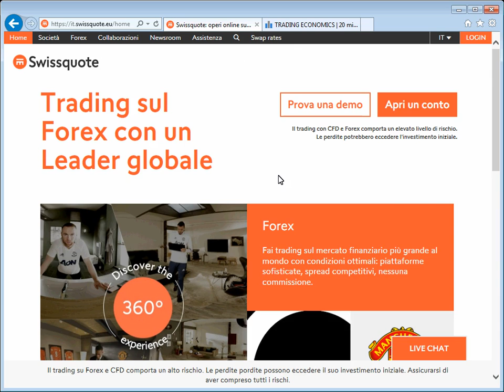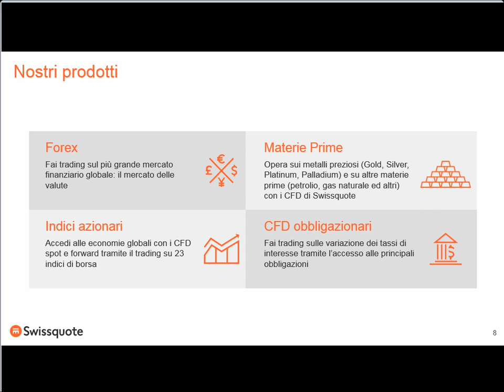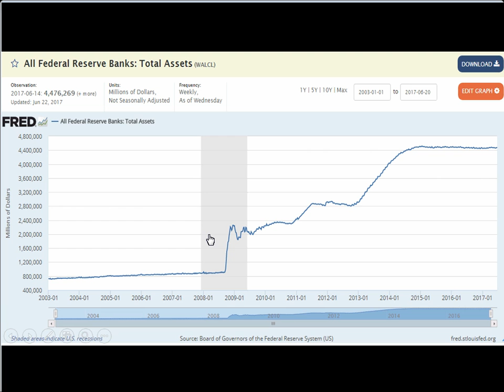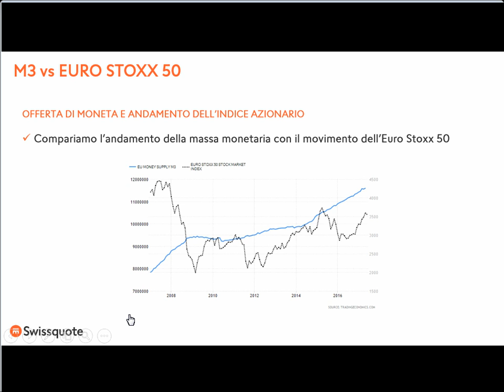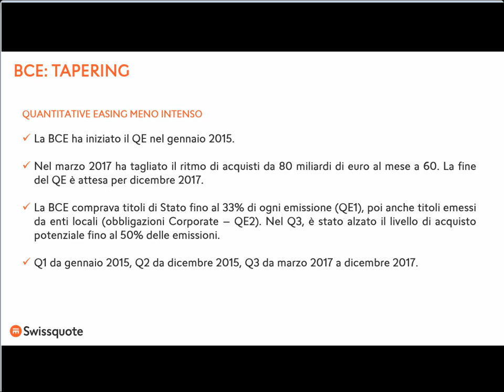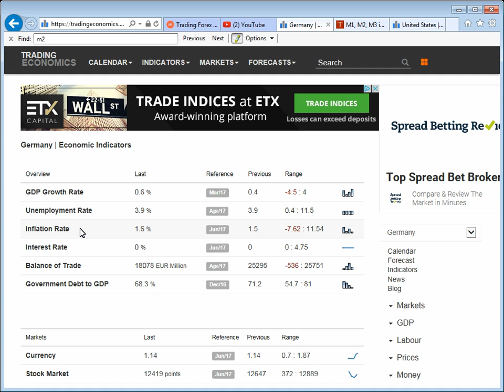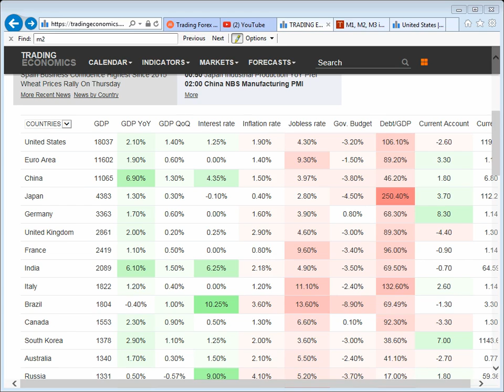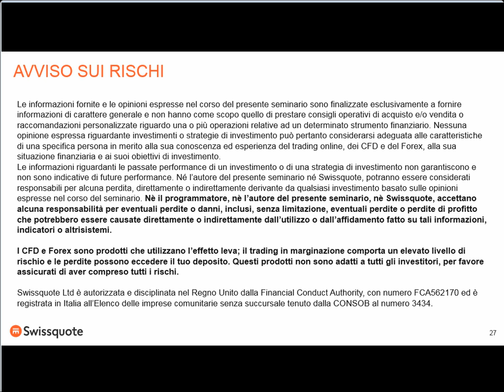Situazione macronomia attuale: punto della situazione e prossimi sviluppi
Description
Quali sono i fattori chiave per interpretare la situazione macroeconomica attuale? Quali sono i Paesi che corrono e quali quelli che arrancano? Come tutto questo si riflette sul mercato delle valute e si rifletterà sul movimento dei prezzi?

 Il seminario è sviluppato per chi vuole fare il punto della situazione sulla situazione geopolitica attuale, sulla bontà dei dati economici e soprattutto per chi fa trading e vuole lavorare con le proprie strategie quando supportate da solidi motivi di carattere macro.

Program

- Situazione economica attuale: quali sono le urgenze?
- Bontà dei dati macroeconomici: quali le aree geografiche migliori?
 - Attese sui tassi di interesse e forward guidance delle Banche Centrali
 - Scenari attese sui mercati valutari, materie prime e indici azionari.